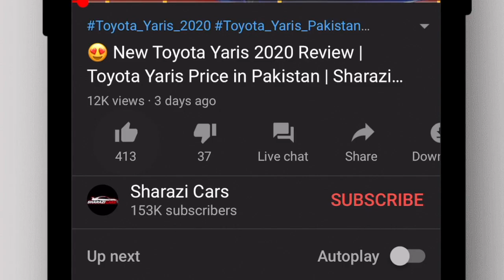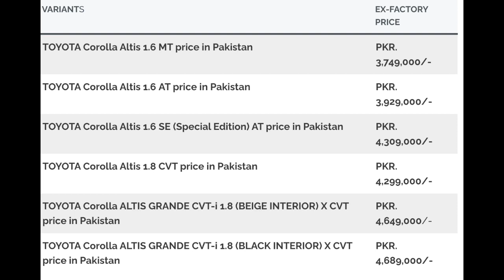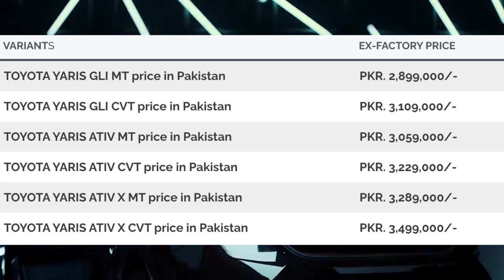😱 New Toyota Yaris and Toyota Corolla Price in Pakistan 2022